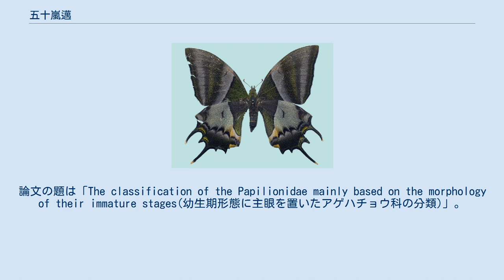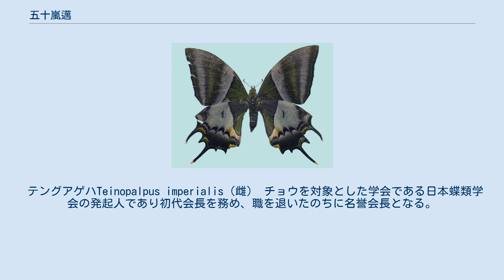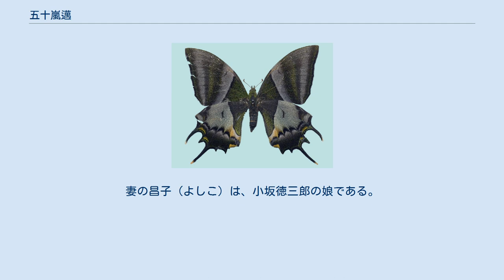五十嵐邁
五十嵐 邁（いがらし すぐる、1924年9月21日- 2008年4月6日）は、アゲハチョウ科を中心にチョウの幼虫期の形態を研究した昆虫学者であり、ノンフィクション作家、実業家としても業績を残した。
 東京に生まれ、少年時代より昆虫少年として活動する。
1947年東京帝国大学工学部建築学科を卒業。
大成建設に就職して海外の現場を率先して引き受けつつ、赴任先では未解明のチョウの幼虫期の研究も行い、次々に成果を挙げた。
この研究により1983年に京都大学で理学博士の学位を取得。
論文の題は「The classification of the Papilionidae mainly based on the morphology of their immature stages(幼生期形態に主眼を置いたアゲハチョウ科の分類)」。
 企業人としても実績は評価され、1979年から1985年にかけて大成建設の取締役を務める。
定年退職後、退職金をつぎ込み、それまで全く幼虫期の生態や形態が不明だったテングアゲハ（Teinopalpus imperialis）の調査団を結成し、ヒマラヤ山脈のふもと、インドのダージリンで探索を行った。
結果、キャンベリーモクレンが食樹であることを明らかにするとともに、各齢の幼虫形態の記載を行った。
その後、信越半導体で社長となる。
 テングアゲハTeinopalpus imperialis（雌） チョウを対象とした学会である日本蝶類学会の発起人であり初代会長を務め、職を退いたのちに名誉会長となる。
なお、日本蝶類学会の会名・学会誌名には五十嵐の研究対象であった「テングアゲハ」が通称として用いられており、学会誌の表紙も飾っている。
 作家としても、フィクション、ノンフィクション両面で著作を残している。
父の五十嵐恵が美保関事件で沈没した駆逐艦蕨の艦長であったことから、事件の顛末を追跡調査して執筆したノンフィクション『黒き日本海に消ゆ―海軍・美保関遭難事件』と『美保関のかなたへ―日本海軍特秘遭難事』のほか、海外赴任中の体験をベースに著した小説『ある飾られた死』と『クルドの花』が知られる。
自身も他の作家の記した小説のモデルとなっており芝木好子は彼をモデルとした人物を主人公に『黄色い皇帝』を執筆した。
これは『旅立ちは愛か』の題で田中健を主役にテレビドラマ化もされている。
 2008年4月6日、胃癌により死去。
享年83。
妻の昌子（よしこ）は、小坂徳三郎の娘である。